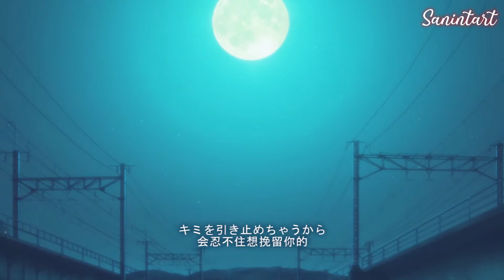► BRIGHT - 1年2ヶ月20日 Yûta x Shichimiya AMV - 1080p ᴴᴰ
►IMPORTANT:
If you are the owner of the copyright and do not agree with the video.

🌸 Mes Réseaux 🌸

🌸 Bon Visionnage 🌸